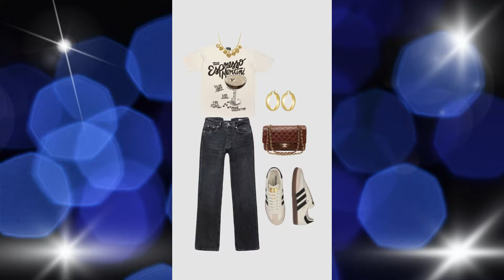Tenis Beige: El Must Have de Tu Armario👒😍Beige Tennis: The Must-Have of Your Wardrobe ☀💖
Hoy vamos a explorar cómo combinar esos tenis en beige que son un must-have esta temporada. Con ellos vamos a darle un giro a tu estilo, para nuestro primer look, tenemos un conjunto casual chic, llévalo una camisa o blusa  blanca básica, unos jeans ajustados y un blazer oversized en color crema,  los tenis en beige añaden ese toque fresco y moderno, Ideal para un café con amigas, otro outfit que es ideal para oficina que usualmente en algunos lugares los viernes van mas casual opta por una blusa de seda, una falda midi en tonos tierra y los tenis en beige no solo son cómodos, sino que también mantienen el look de manera profesional sin perder el estilo, hoy en día los tenis estilo samba en tonos beige están muy en tendencia para que los tomes en cuenta si tienes unos en este tono.

También con tenis beige se puede armar un look de noche, combina un vestido negro ajustado con una chaqueta de vinipiel, los tenis en beige rompen con el esquema clásico, dándole un aire mas relajado y moderno, te veras fabulosa y te sentirás cómoda al mismo tiempo con este outfit, si prefieres algo mas activo un look deportivo es ideal, lleva unos leggins y un top corto en colores vibrantes, los tenis en beige le añaden un toque elegante a este practico outfit, perfecto para un día de paseo en el que se camina bastante, así que ya tienes estos looks que te van ayudar a utilizar estos tenis beige que seguro tienes en tu armario recuerda la clave esta en jugar con los colores y las texturas.